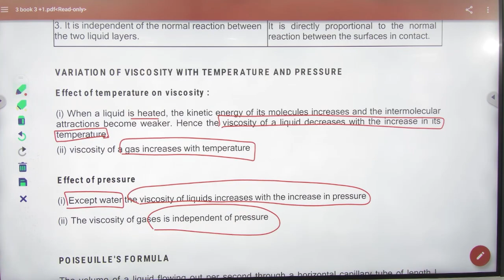3 Numericals on viscosity